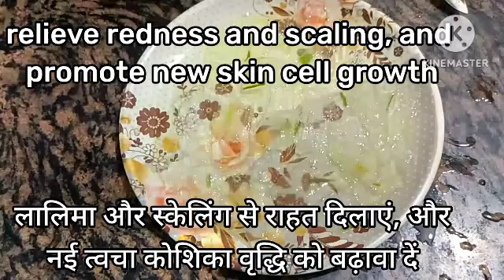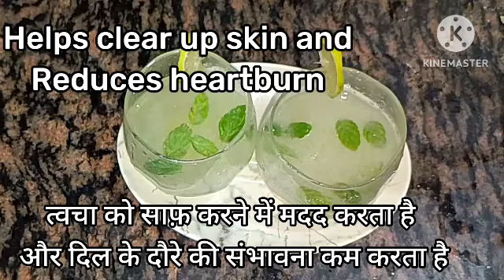एलोवेरा जूस बनाने का सही तरीका जिसे सारे गुण रहे सही सलामत,, Aloevera Juice And It's Benefits ❤️👍🏻